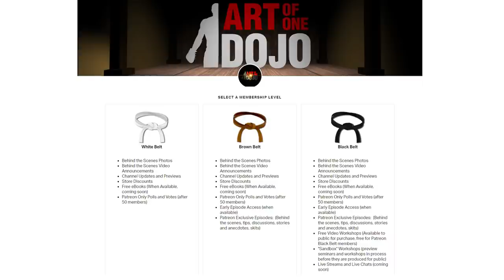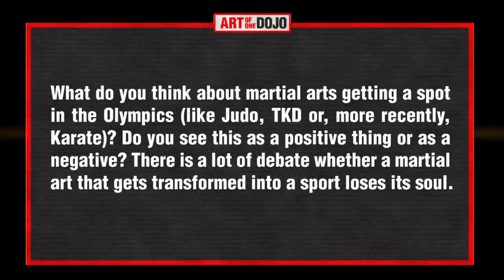Should Karate Be a Sport? | ART OF ONE DOJO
Should Karate or other Martial Arts be a sport? Karate is included in the next Tokyo Olympics which brings up a lot of concerns that by transforming martial arts into sports, they become watered down and compromised versions of themselves. Is this true? Should Karate be in the Olympics? Should Karate be a sport?

Become an Art of One Dojo Exclusive Member!

Featured Episode: IS MMA BETTER?